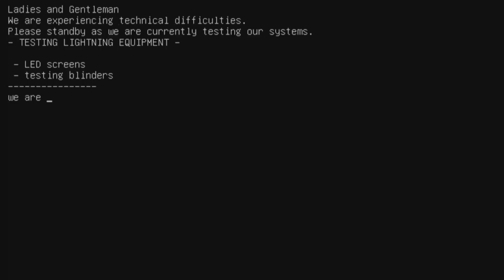Fusiondary 2019 - Olomouc, Brno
Fusion concert from Fusiondary 2019 - Olomouc, Brno